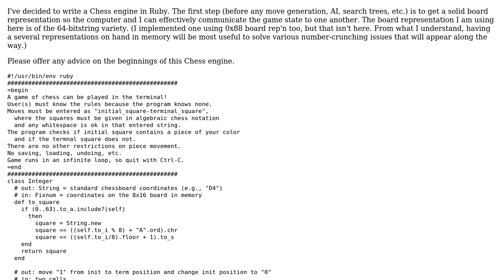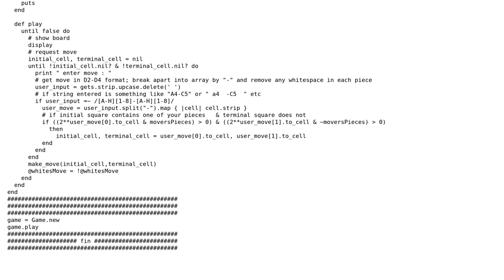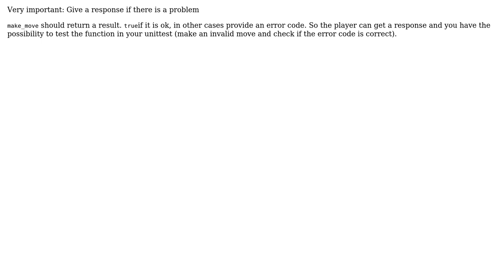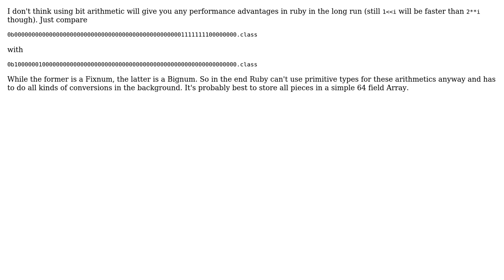Code Review: Chess engine in Ruby (2 Solutions!!)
Code Review: Chess engine in Ruby

With thanks & praise to God, and with thanks to the many people who have made this project possible! | Content (except music & images) licensed under CC BY-SA | Music | Images & others | With thanks to user mwatson user knut user David Ongaro user 200_success and the Stack Exchange Network Trademarks are property of their respective owners. You are responsible for your own actions.